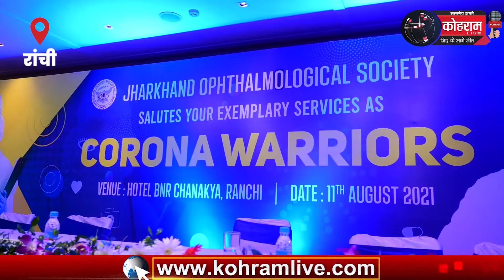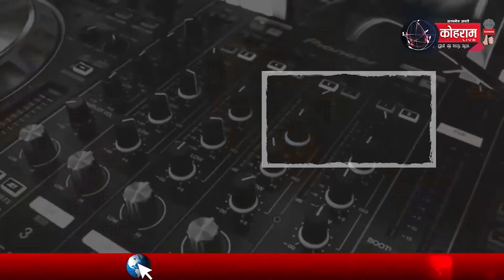हेमंत और बन्‍ना के रहते डॉक्‍टरों का बाल बांका नहीं